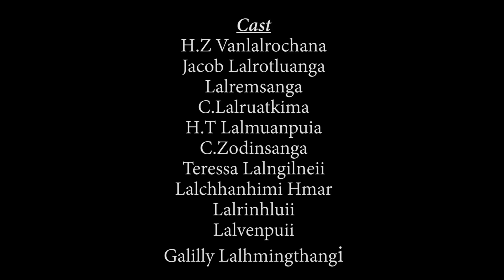Kristian Thalai Pawl, Ramthar Tlangveng Branch "Dangerous Depression"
He Short film hi kum 2017 a Kristian Thalai Pawl ,Ramthar Tlang veng branch in Group in el na abuatsaih a Pakhatna hauh tu MARKA GROUP siam a ni.